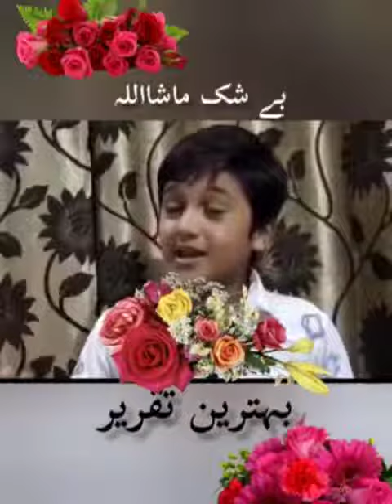A little boye what a speech of allah very motivated this video